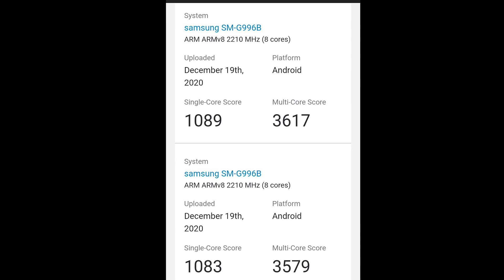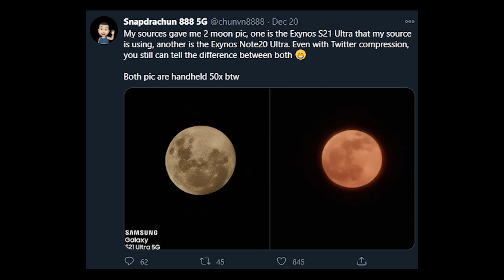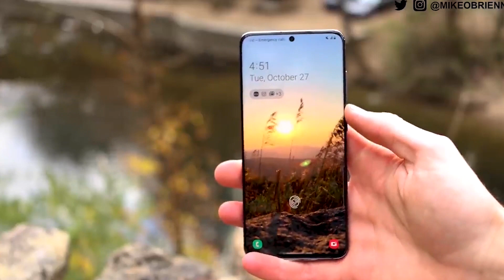Samsung Galaxy S21 Ultra - Exynos 2100 Vs Snapdragon 888 Geekbench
Samsung Galaxy S21 official qualcomm snapdragon 888 benchmark, Exynos 1080, Exynos 2100 Close to Apple A14